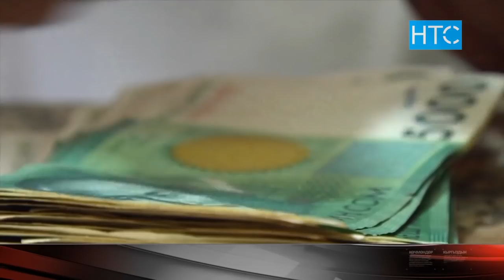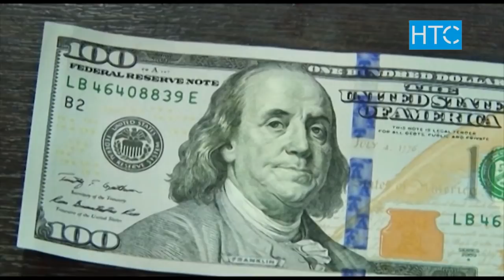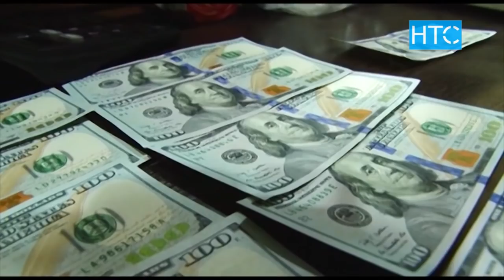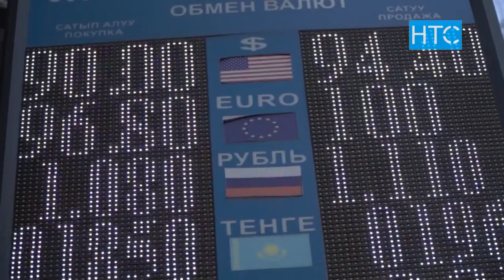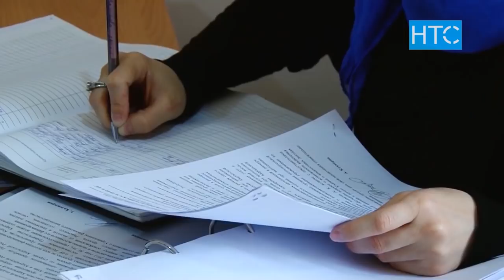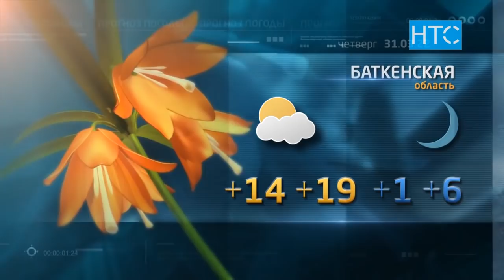Новости / 30.03.22 / Вечерний выпуск - 20.30 / НТС /